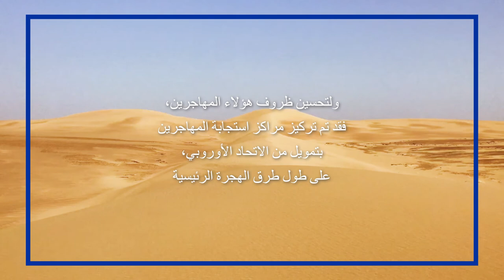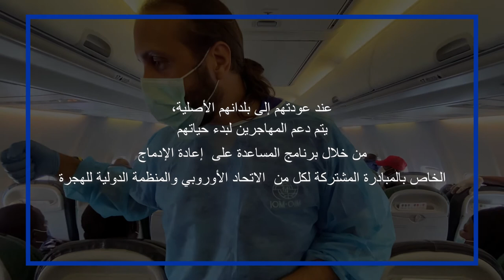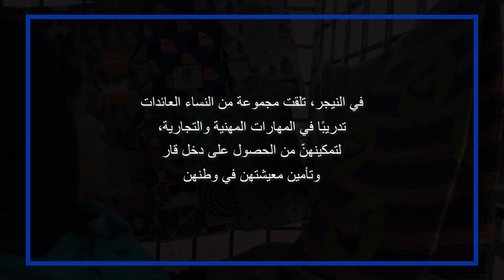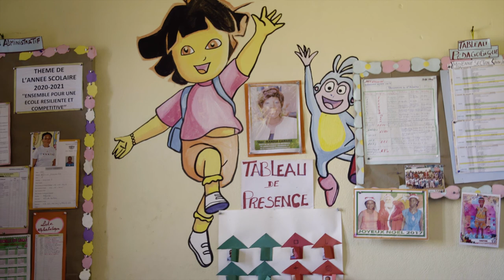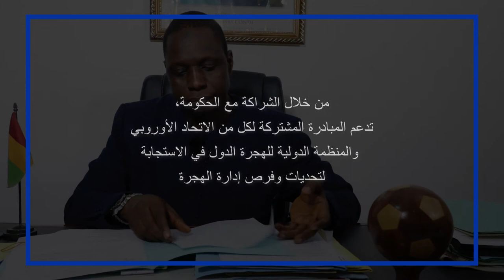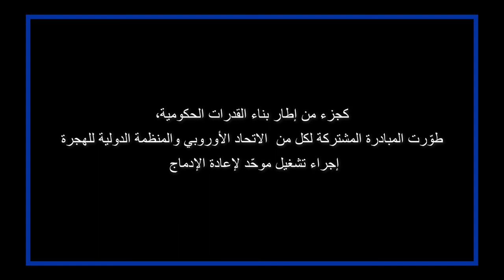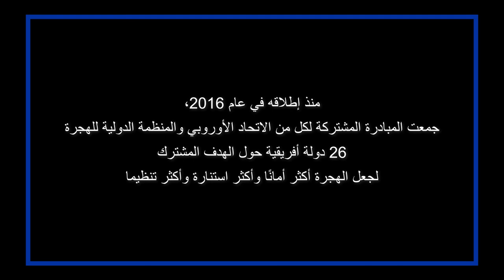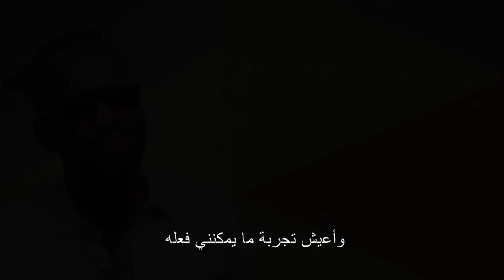المبادرة المشتركة للاتحاد الأوروبي والمنظمة الدولية للهجرة: تعزيز الشراكات من أجل إعادة إدماج مستدام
أطلقت في شهر ديسمبر/كانون الأوّل 2016 بدعم من الصندوق الائتماني للاتحاد الأوروبي لحالات الطوارئ من أجل في إفريقيا، تجمع المبادرة المشتركة لكل من الاتحاد الأوروبي والمنظمة الدولية للهجرة لحماية المهاجرين وإعادة إدماجهم، 26 دولة إفريقية تقع في منطقة الساحل وحوض بحيرة تشاد والقرن الأفريقي وشمال إفريقيا بالإضافة إلى الاتحاد الأوروبي والمنظمة الدولية للهجرة حول هدف مشترك يتمثل في ضمان أن تكون الهجرة أكثر أمانًا وأكثر استنارة وأفضل حكم للمهاجرين ومجتمعاتهم.